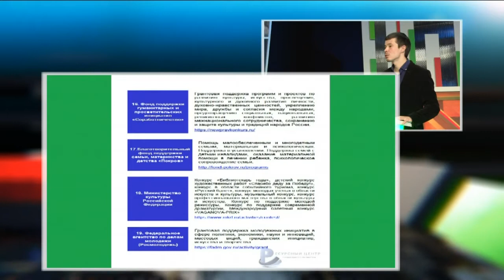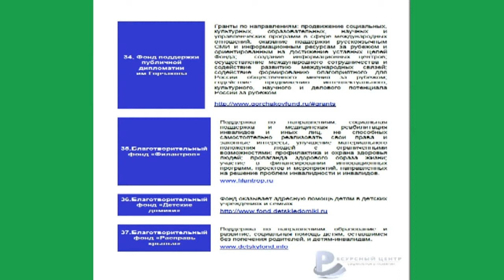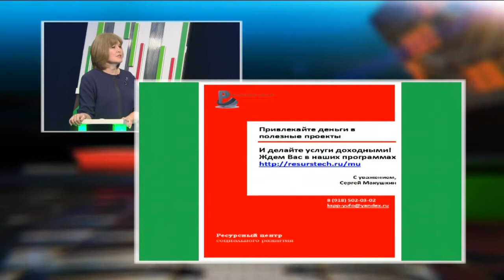Таяну ноктасы 20/02/18 ТНВ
Координаты:
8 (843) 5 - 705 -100

Таяну ноктасы. В эфире: пн, вт, ср, чт - 19:00

7 дней. В эфире: вс - 19:30, 21:30